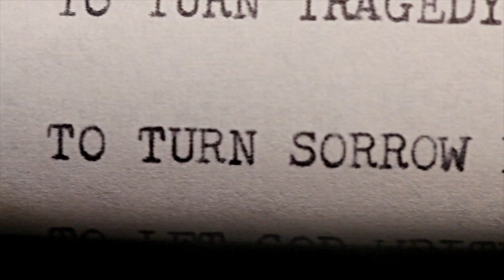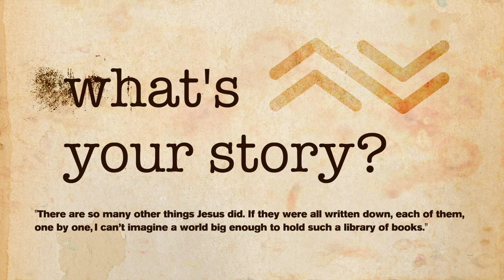Only One Thing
All Nations Church Sunday Service
30 July 2023
Ps. Rick Kirschner
allnationschurch.co